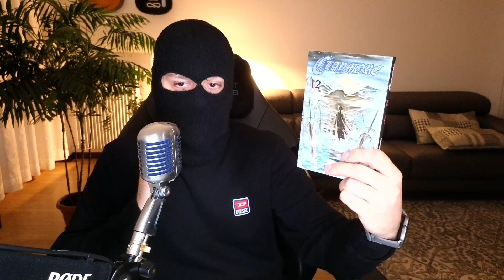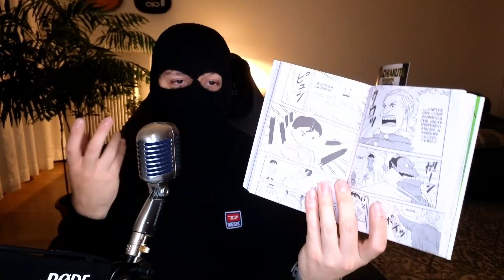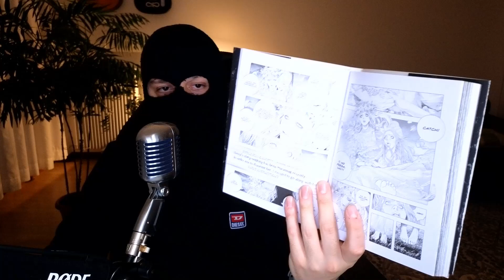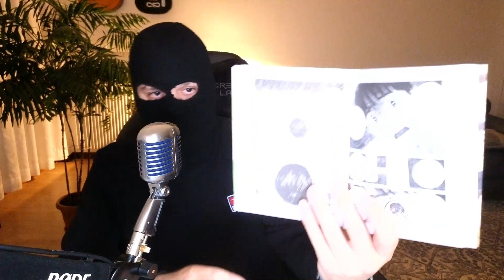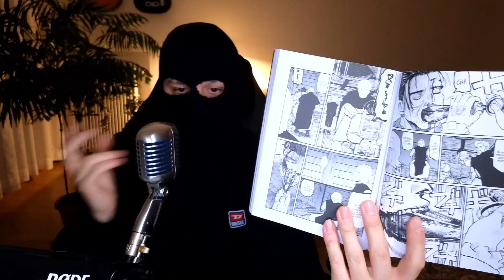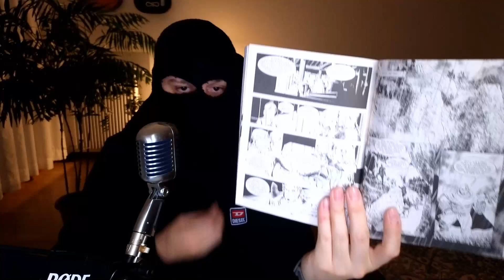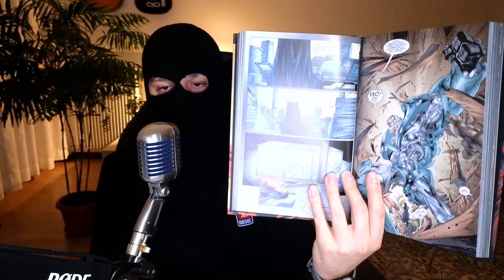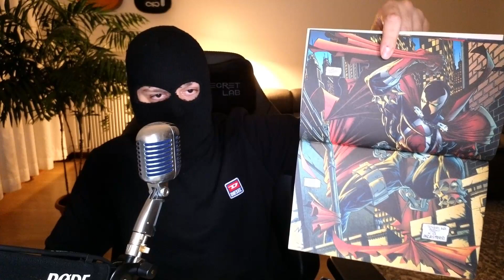ACQUISTI MANGA & FUMETTI - 20/11/2023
Ben ritrovati sul canale con il nuovo video acquisti della terza settimana di Novembre 2023!
Continuano diverse serie in corso, abbiamo alcune ristampe e vedremo qualche recupero che avevo in programma da tempo.